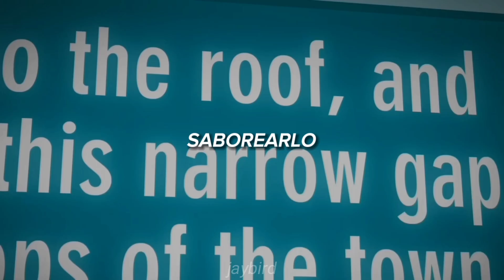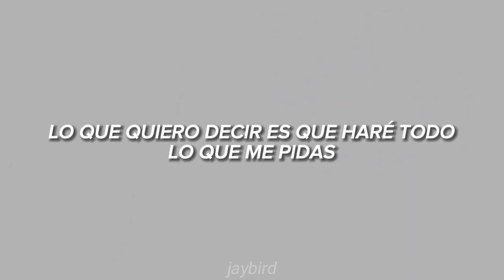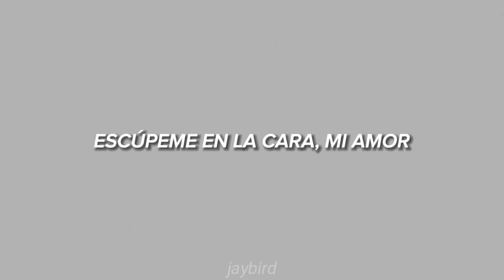ThxSoMch - SPIT IN MY FACE! sub español